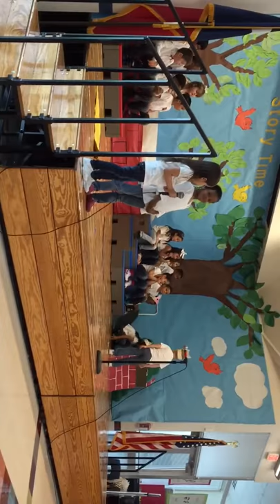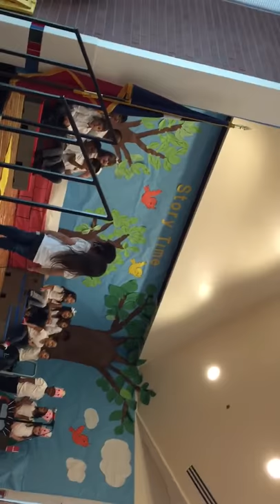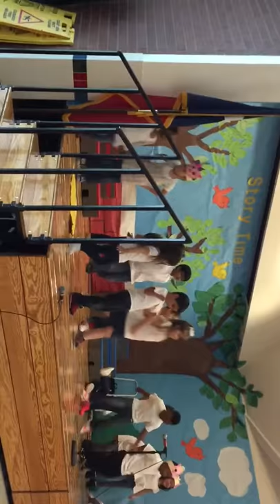Payton and the 3 little Pigs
Payton is one of the Narrators in her class play at Parsons Pre-K!